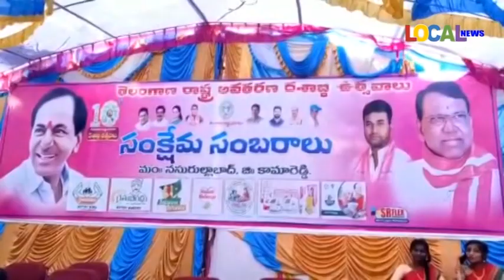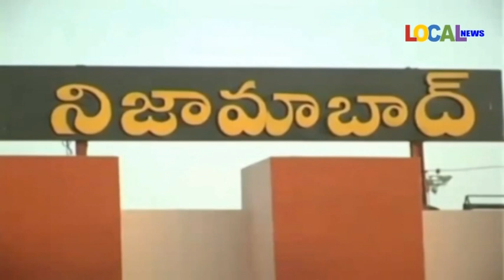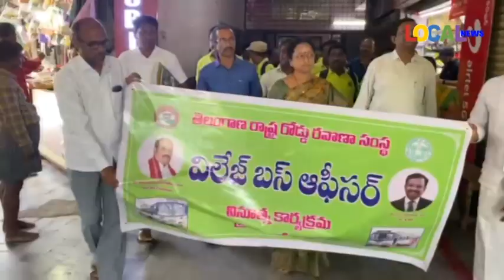09-06-2023 ll LOCAL NEWS-NIZAMABAD